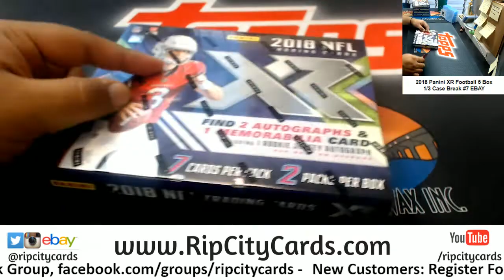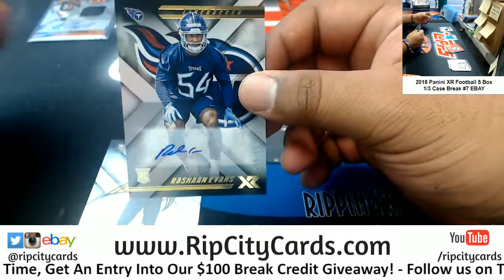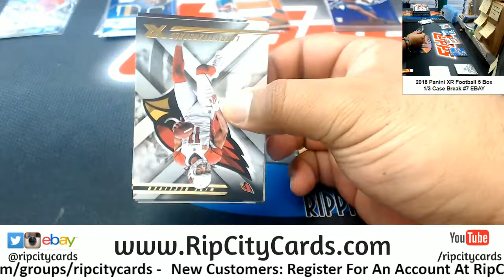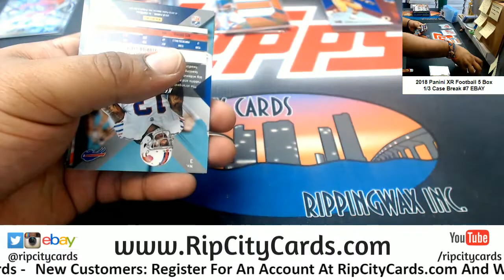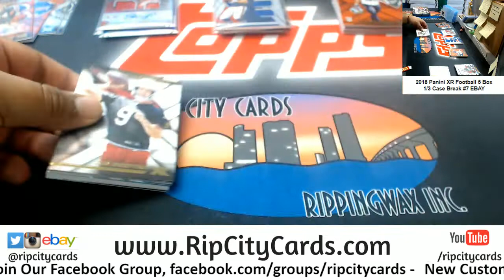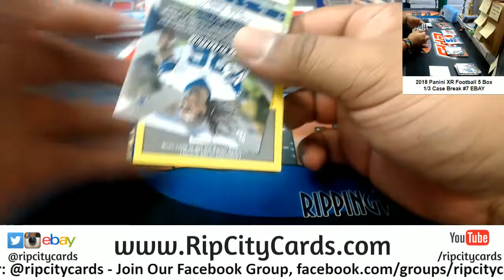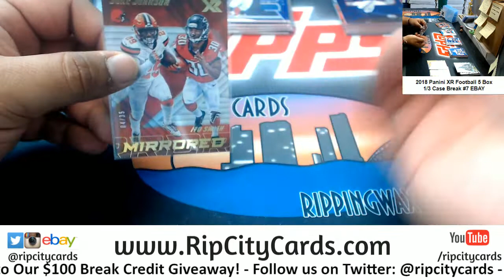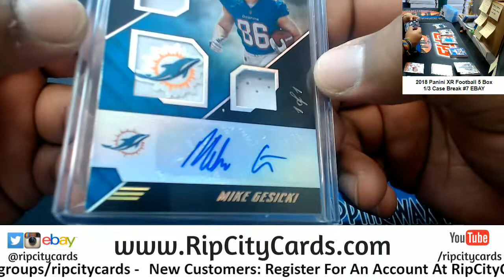2018 XR Football 5 Box #7 EBAY